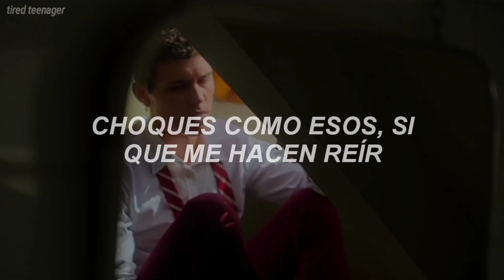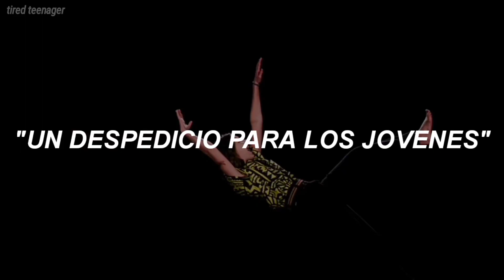YUNGBLUD - Psychotic Kids || Multifandom || Traducida al Español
Les dejo mi instagram y twitter por si quieren ir y seguirme, que por allá posteo pura babosada, ah:

Y ya pues así para ver si les interesa, también les dejo mi página de Facebook, para que la sigan: